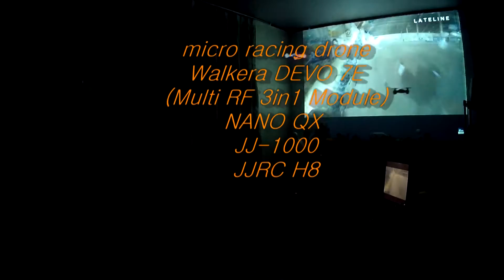Multi RF 3 IN 1 Module DEVO 7e Transmitter nano QX, jj-1000,jjrc h8 mini,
CC2500 NRF24L01 A7105 Multi RF 3 IN 1 Wireless Module
DEVO 7e Transmitter
nano QX
 jj-1000
 jjrc h8,
260mah Battery